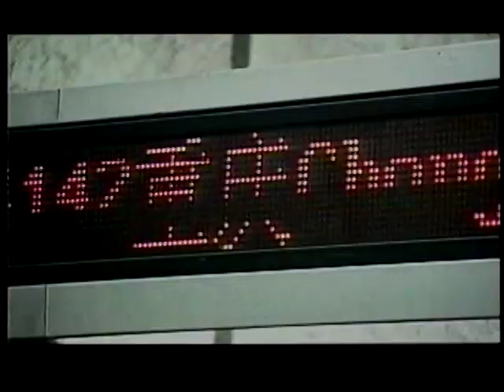周華健 Wakin Chau [1993今夜陽光燦爛]精華(HQ)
【LIVE ROCK】

1993年於台灣首次舉辦個人演唱會[今夜陽光燦爛]，
於七月在國父紀念館展開。
大陸首度個人巡迴演唱會在北京等地連開七場。
香港首度個人演唱會於伊麗莎白體育館舉行。